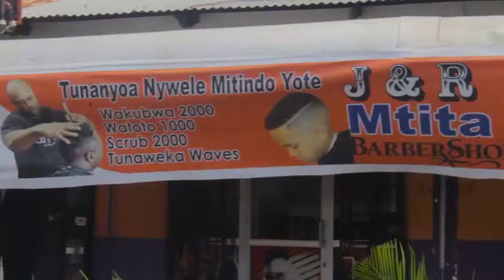Maamuzi ya Baraza la Madiwani, baada ya raia kupoteza maisha mgogoro wa ardhi Monduli